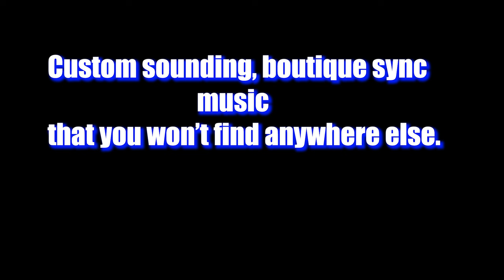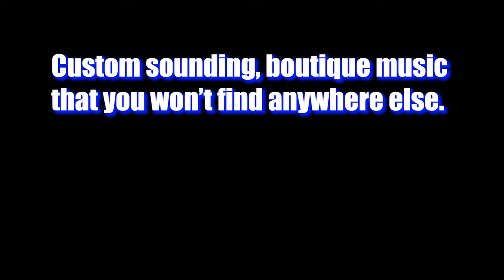Music for Immediate License and Sync at jcazmusic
This and other Music Available Immediately for Sync and License  from Jonathan Cazenave at jcazmusic.com